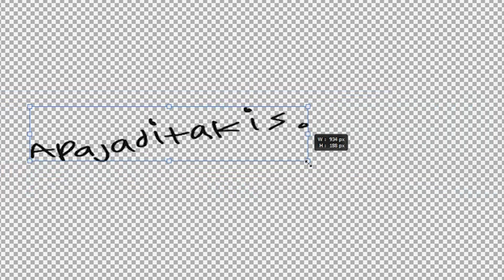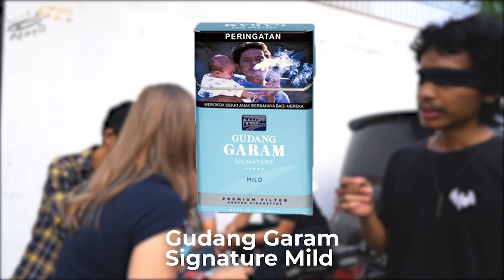NYOBAIN ROKOK BARENG ORANG RANDOM // APATIS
KOMEN DIBAWAH NEXT COBAIN APA LAGI ?